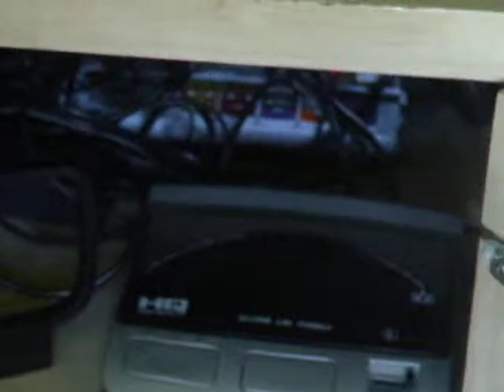Rewinding Toy Story 2 VHS